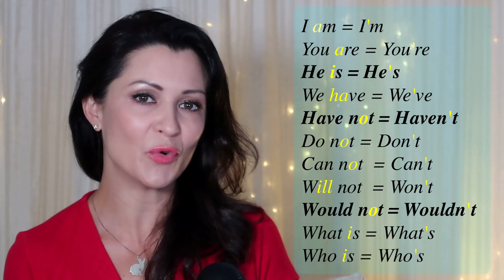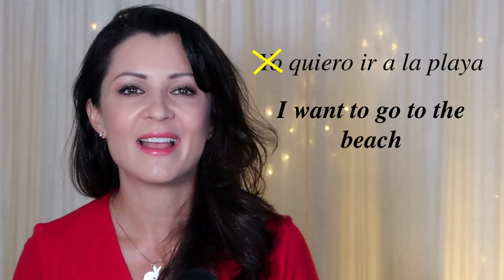Las 10 Mayores Diferencias Entre el Inglés y el Español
UN PANORAMA GENERAL DEL IDIOMA INGLÉS
Las 10 Principales Diferencias Entre el Inglés y el Español
Se te hará más fácil aprender inglés si entiendes estas 10 diferencias entre dos idiomas.